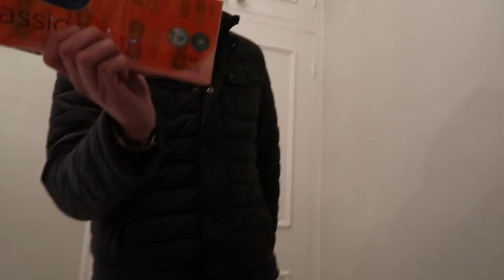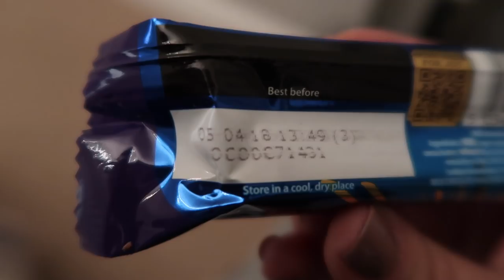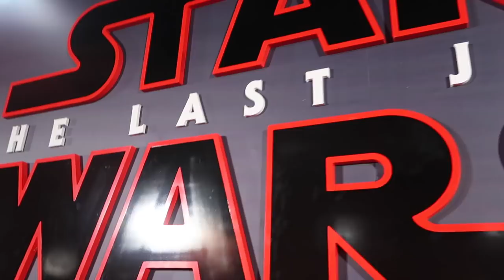Walking The RED CARPET with Mike! VLOGMAS Pt. 4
A super exciting couple of days with Mike! We were super lucky to be invited to the STAR WARS PREMIERE this week!